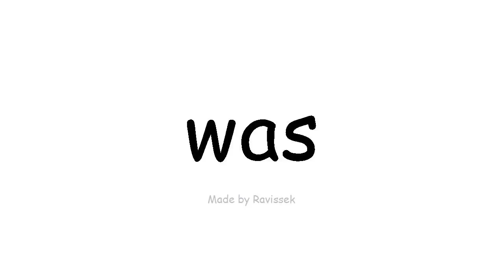Ako English ko